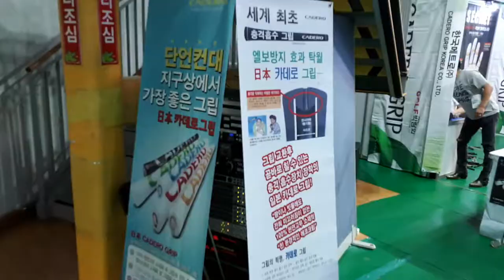01 전시장 모습-2017 안산 베스트 골프 박람회[안산 상록수 실내체육관](2017 06 29)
01 전시장 모습-2017 안산 베스트 골프 박람회[안산 상록수 실내체육관](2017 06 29)
ㅡㅡㅡㅡㅡㅡㅡㅡㅡㅡㅡㅡㅡㅡㅡㅡㅡㅡㅡ
2017 안산 베스트 골프 박람회
2017년 6월 29일(목)~7월 2일(일)(4일간)
주중 오전 12시~오후 8시 / 주말 오전 11시~오후 7시
안산 상록수 실내체육관